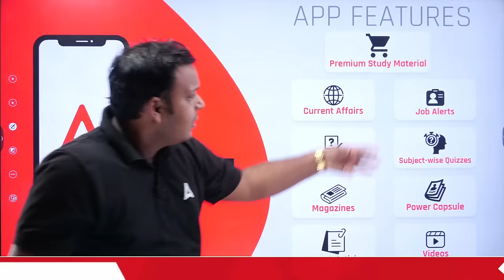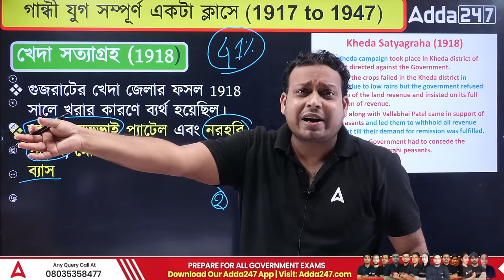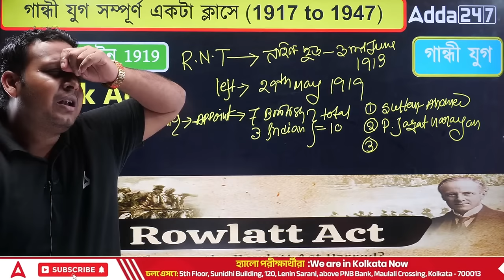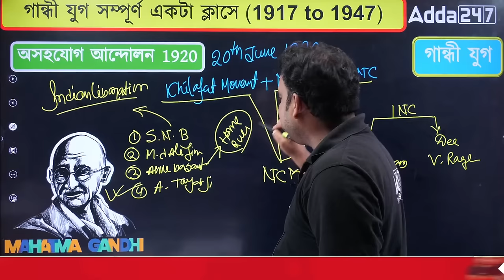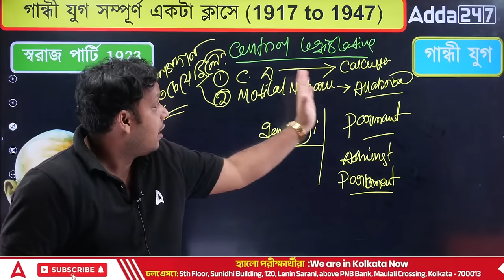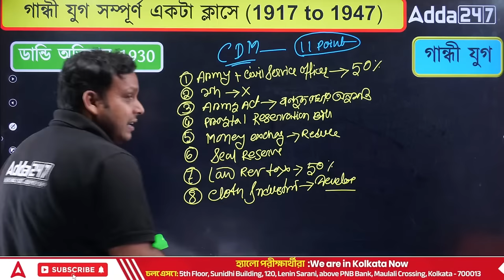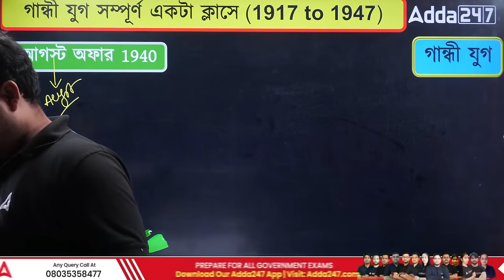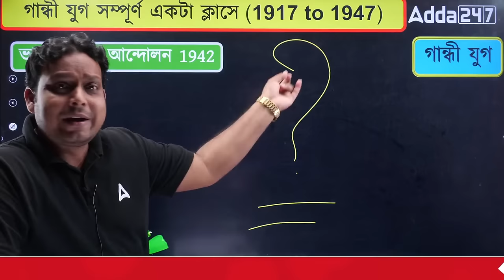Modern Indian History l Gandhi Era | গান্ধী যুগ ( 1919 - 1947 ) l সমস্ত আন্দোলন একসাথে | WBCS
গান্ধী যুগ ( 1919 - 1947 ) l সমস্ত আন্দোলন একসাথে। Modern Indian History l

BOOKS
👉 West Bengal BOOKS KIT For WBCS & Other Executive Level Examination (Printed Edition)